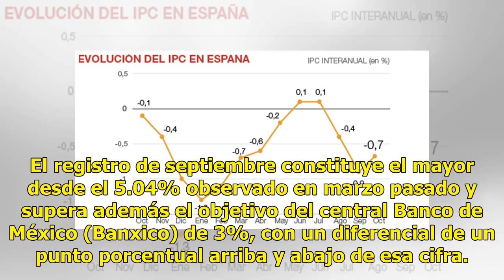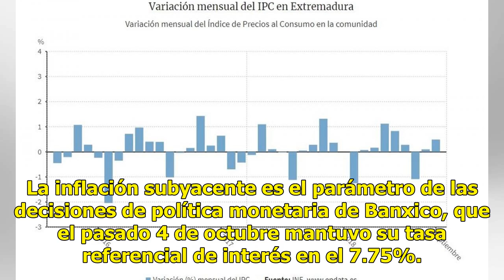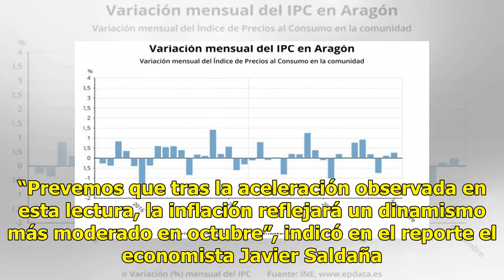En septiembre los precios suben a 5.02% interanual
Repunta la inflación CIUDAD DE MÉXICO.— La inflación en México repuntó en septiembre pasado a 5.02% interanual, su mayor nivel en seis meses, impulsada por los precios de los combustibles y algunos productos agropecuarios, informó ayer el Inegi. El registro de septiembre constituye el mayor desde el...